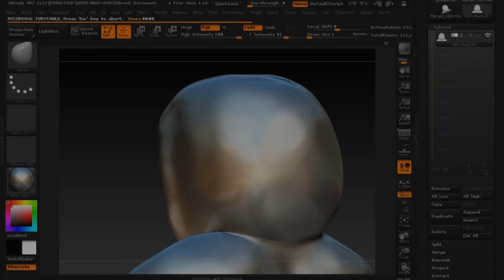Happy Death Day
Hello guys, this is the 3d model of the recently released horror movie killer in Happy Death Day. i sculpted him in Zbrush 4r7

Happy Death Day - In Theaters Friday The 13th October

Blumhouse (Split, Get Out, Whiplash) produces an original and inventive rewinding thriller in HAPPY DEATH DAY, in which a college student (Jessica Rothe, La La Land) relives the day of her murder with both its unexceptional details and terrifying end until she discovers her killer’s identity.

HAPPY DEATH DAY is directed by Christopher Landon (Paranormal Activity: The Marked Ones) and written by Scott Lobdell and Landon.